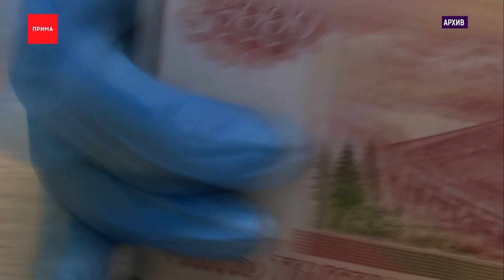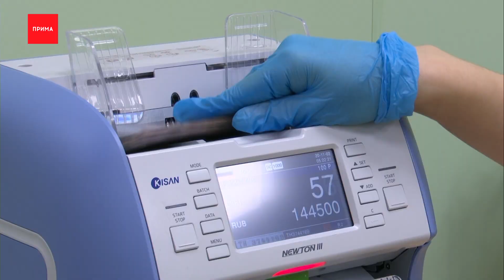Что изменилось в семейной ипотеке в 2023 году?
С этого года в России многое изменилось в налоговом законодательстве, например, ключевая ставка. А вместе с ней и ставки по ипотеке, а так же маткапитал. Его в этом году проиндексировали на процент фактической инфляции. Как увеличились выплаты за первого и второго ребёнка мы уже рассказывали, а вот региональный маткапитал, который положен за третьего и более ребёнка — увеличился до 167 тысяч рублей.

С прошлого года стала набирать популярность и IT-ипотека. Деньги можно взять под 4,7%. Чтобы её получить, не обязательно быть ведущим специалистом, достаточно просто работать в официально зарегистрированной IT-компании, скажем, бухгалтером и зарабатывать не меньше допустимого порога — он зависит от города, в котором работает заёмщик. Для миллиоников — это 120 тысяч рублей в месяц, для мест, где население меньше — 100 тысяч. Но самый большой спрос вырос на семейную ипотеку, об этом говорит статистика. А ещё согласно цифрам, красноярцы стали ещё чаще направлять маткапитал на покупку либо новой квартиры либо жилплощади побольше. Для тех, кто уже решился на ипотеку, прямо сейчас расскажем, что изменилось в семейной ипотеке и что нужно знать, чтобы с покупкой и продажей такой квартиры не было проблем.

Что важно сделать при покупке квартиры с использованием маткапила?
Нужно ли платить налог с продажи квартиры, если есть дети?